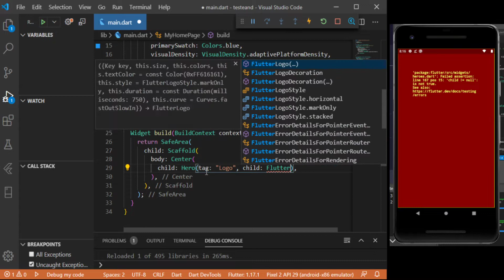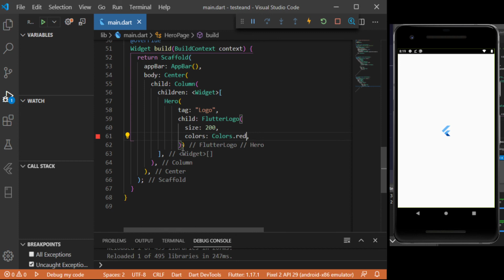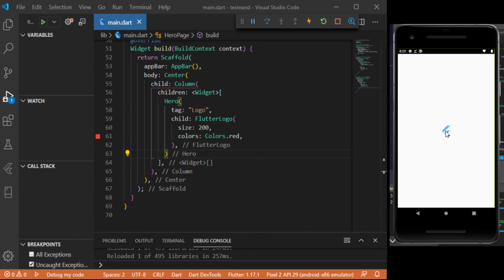Animações no Flutter - Animação entre páginas com Hero - Parte 3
Eae gente como vocês estão, neste video mostro como fazer animações entre as paginas no Flutter utilizando o Widget Hero.

Desculpa por não ter aparecido esses últimos dias esta complicado postar videos.